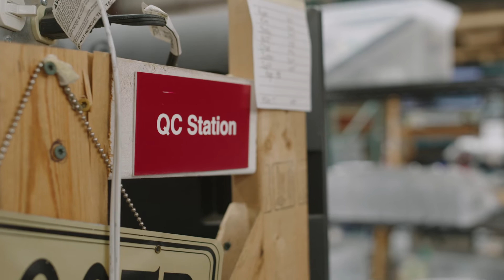Mindclick + Identity Group Partnership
We are proud to partner with MindClick to ensure that our products and manufacturers remain true to our passion for being environmentally friendly from any project from start to finish.